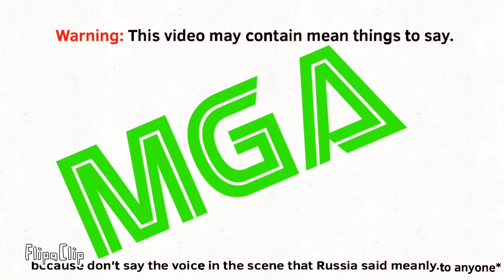Can Ukraine have crimea? | Margo Gacha Animation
Animated countryball series of The MGA. Ukraine is trying to get crimea from Russia just because Russia owns crimea. Will he get crimea in the next part?
Upcoming video: The diamond heist
It changes every time if there is the upcoming video*